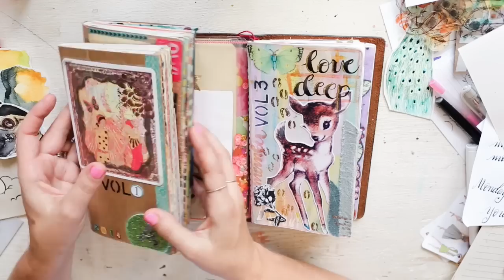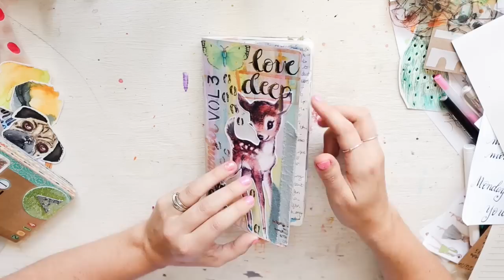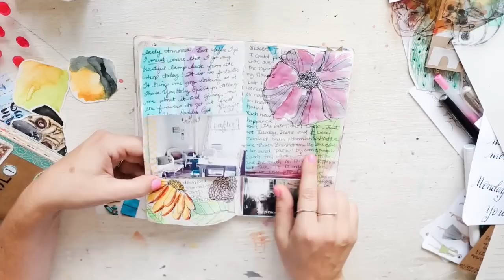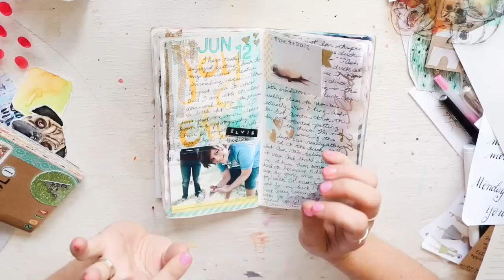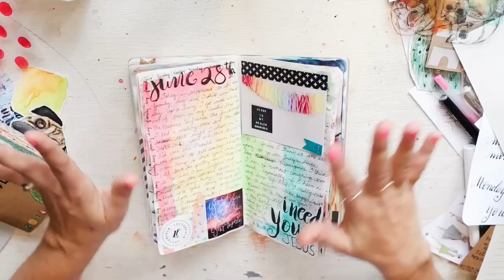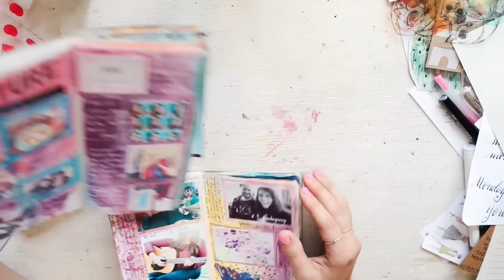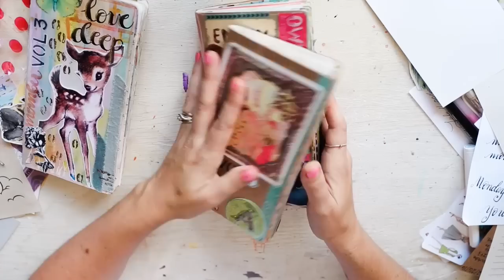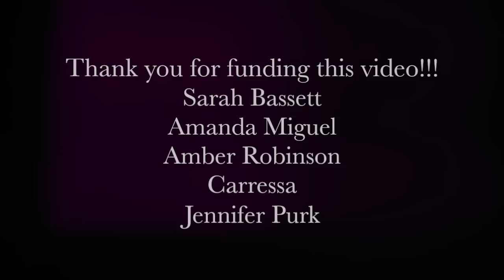Vol. 3 Journal Flip-Through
Hey Y'all!
I have COMPLETED my Volume 3 journal insert and am SO excited to be sharing it with you today. :D

I will try to link as many things as I mention but if I forgot to link one, don't hesitate to ask. Thanks SO SO much for watchin'!!!

Inktense Pencils:

Ecoline Watercolors:

Letter Stencil I got in the drafting section at Hobby Lobby. I can't find it online. :/

DYNAMO *BOOM* haha! Label Maker:

Tim Holtz Tiny Attacher:

xoxo